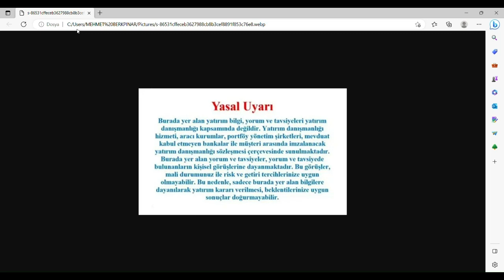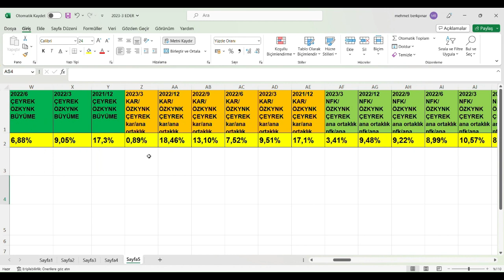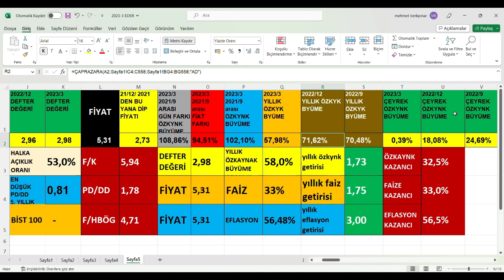GENTS 2023/3 BİLANÇO